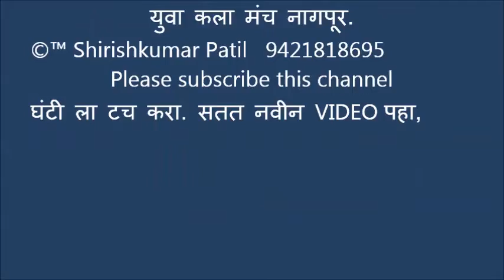028 भजन स्पर्धा पाटणसावंगी, सादरीकरण झालेल्या मंडळाला प्रमाणपत्र आणि स्वागत नवीन मंडळाचे 29,12,201